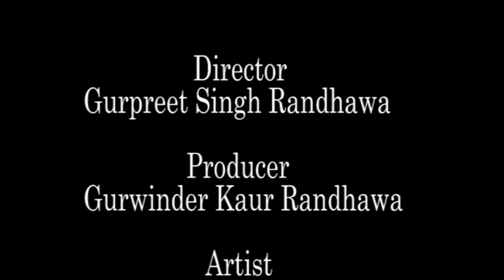ਲੋਕਗੀਤ- ਮਾਪੇ ਮਿਲਣ ਤੇ ਪੈ ਜਾਂਦੀ ਠੰਢ ਵੇ | Gurjeet Kaur | Punjabi Lookgeet | Chankata Tv